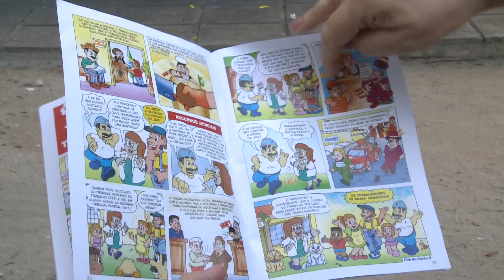Justiça e Cidadania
O programa "Trabalho, Justiça e Cidadania', criado em 2005, pela Associação Nacional dos Magistrados da Justiça do Trabalho (Anamatra), já atendeu cerca de 40 mil jovens em Pernambuco. Os juízes visitam escolas públicas para encontros com estudantes e professores, a fim de compartilhar conhecimento sobre direitos fundamentais, direito do trabalho e proteção à criança e ao adolescente no Brasil.